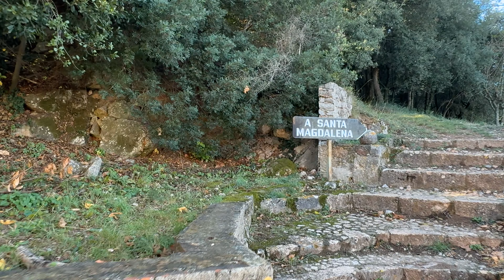Španělsko - Katalánsko - přehrada Darnius-Boadella - kaple sv. Magdalény